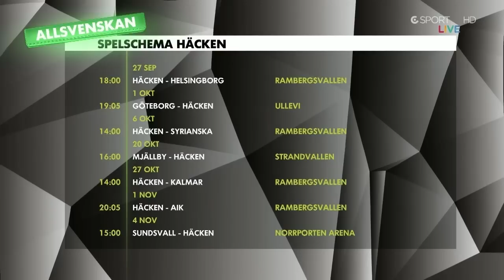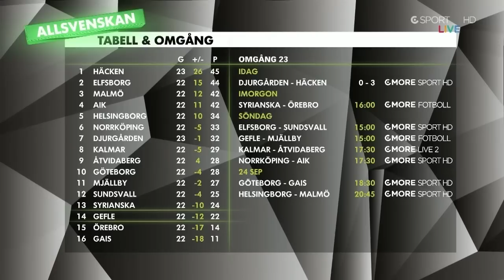Allsvenskan 2012: Djurgårdens IF - BK Häcken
Matchen spelad på Stockholms Stadion, Stockholm den 21 september 2012.

Publik: 5 594
Domare: Tobias Mattsson, Karlstad
Ass. domare 1: Daniel Wärnmark, Knivsta
Ass. domare 2: Jan-Erik Swärdh, UPPSALA
Fjärdedomare: Stefan Johannesson, Täby